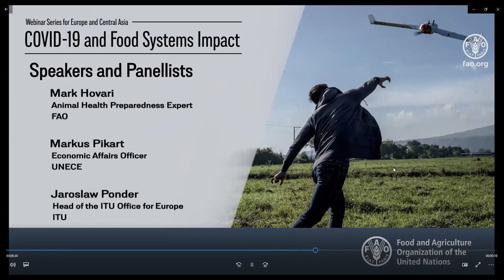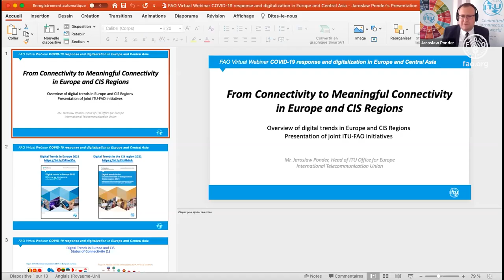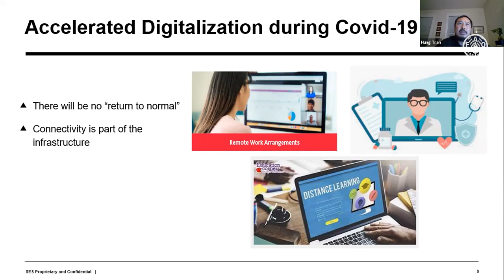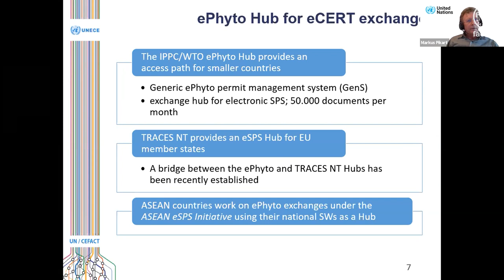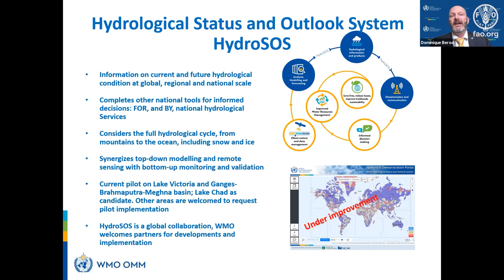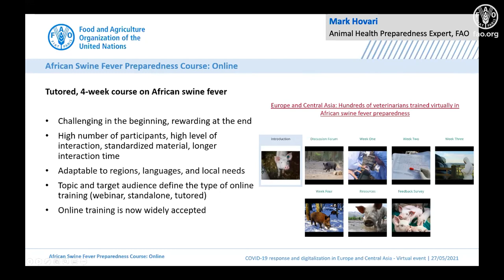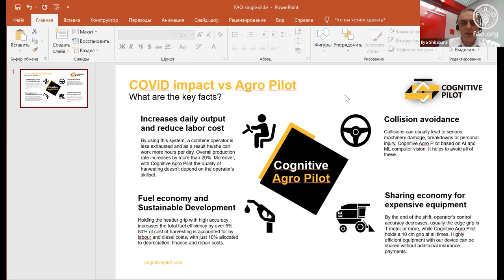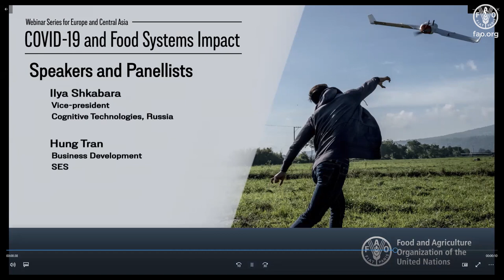COVID-19 response webinar on digitalization in agriculture in Europe and Central Asia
The webinar on COVID-19 response and digitalization presented a number of technologies out of the wide digital agriculture range, their interconnectivity and potential benefits, as well as challenges to practical implementation during the pandemic. Various partners shared their experience advancing on the digital rural transformation path and building resilience during the crisis. Digitalization is embedded in FAO’s programme of work in Europe and Central Asia, reflected in three Regional Initiatives: 1. Smallholders, 2 .Food systems and Trade, 3. Natural resources in a changing climate.
Moderation: Sophie Treinen and Victor Lagutov (FAO). Opening: Raimund Jehle (FAO). Speakers: Jaroslaw Ponder (ITU), Hung Tran (SES),George Beers (SmartAgriHubs),Markus Pikart (UNECE), Dominique Berod (WMO), Douglas Cripe (GEO). Panelists: Nevena Alexandrova (FAO), Mark Hovari (FAO), Leyla Aghazada (ARC, Azerbaijan), Vico Grujica (University of East Sarajevo, B&H), Ilya Shkabara (Cognitive Technologies)

This is to make the links (not to be counted in words)
1. Empowering smallholders, family farms and youth, facilitating rural livelihoods and poverty reduction
2. Transforming food systems and facilitating market access and integration
3.Managing natural resources sustainably and preserving biodiversity in a changing climate.